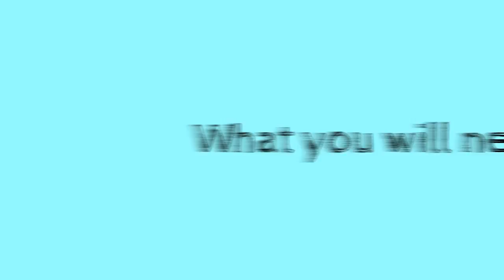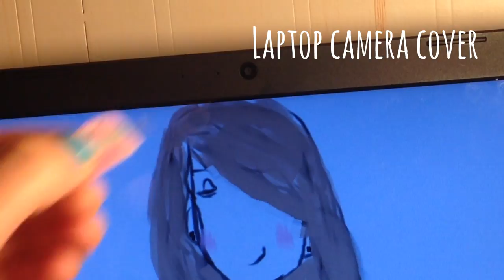How to make camera covers for phone and laptop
Hi guys, in today's video, I will be showing you one of the ways that I cover my cameras. Its not perfect, but if you like your privacy, these are cool to keep webcams or iphone cameras covered when you are not using them. I hope you enjoy this and find it helpful :)